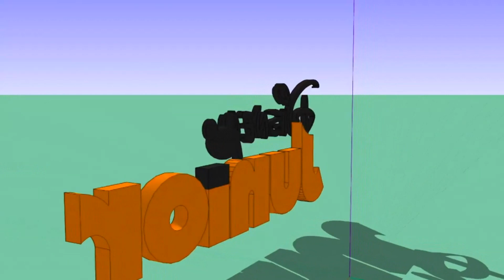Disney Playhouse Bumper Junior Promo ID Ident Compilation (859)